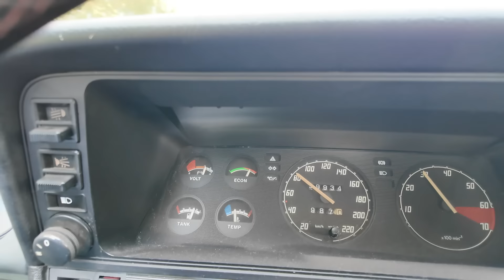Weitere Schäde verhindert? Läuft der Opel Manta GSI immer noch heiß? | Ein wildes Wochenende